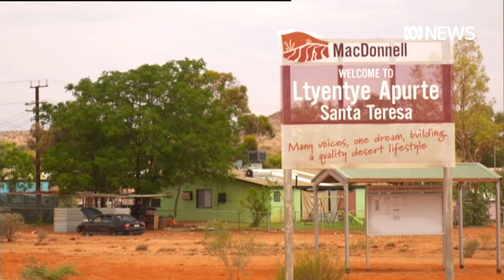Santa Teresa residents awarded compensation after long battle with housing department | ABC News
Standards for housing in remote communities could change forever, after a ruling in the Northern Territory Supreme Court.

It follows a long dispute between one remote Central Australian community and the NT Housing Department.